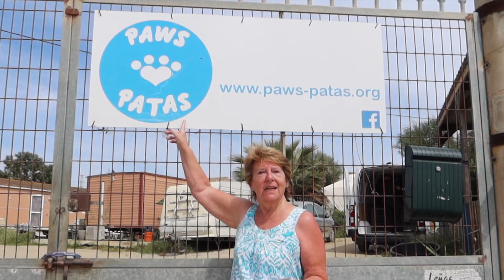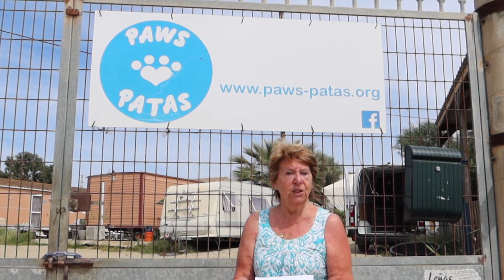Come and volunteer with us!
We are an animal shelter located in southern Spain, helping to rescue and rehome cats and dogs in our local area. We need volunteers to help us look after all of our animals.

We offer fully equipped on-site accommodation.

We always need funds to keep our work going and would appreciate any donation you can give us.